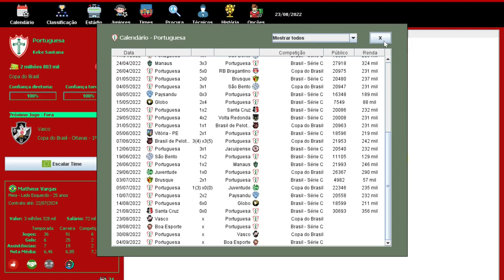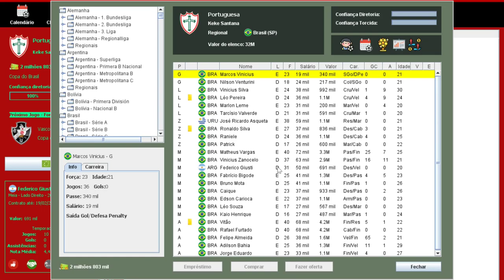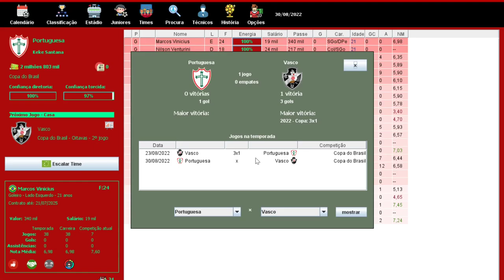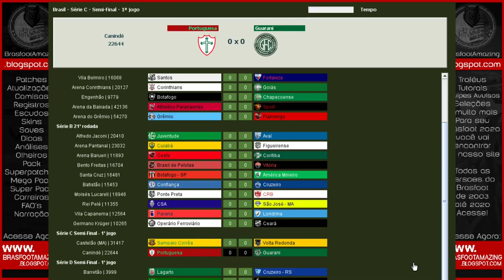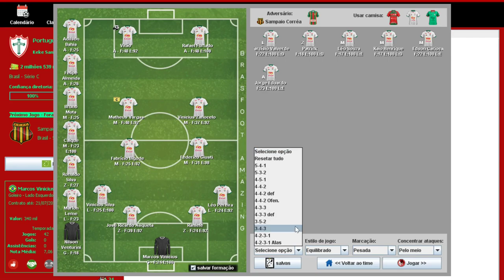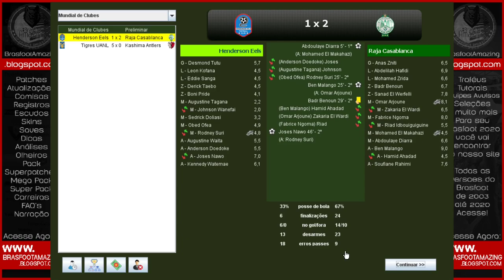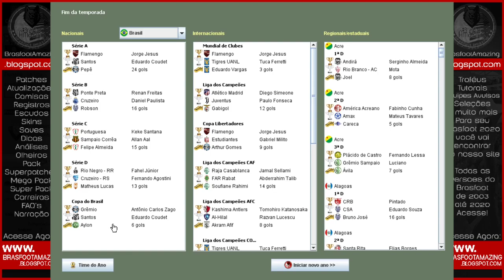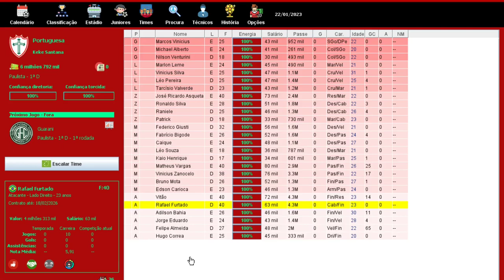BRASFOOT 2020 (modo carreira) PORTUGUESA - SERIE B É REALIDADE??? 🏆 #19 🇵🇹